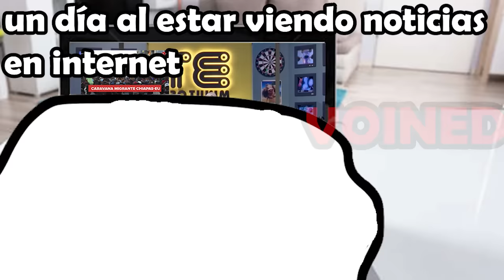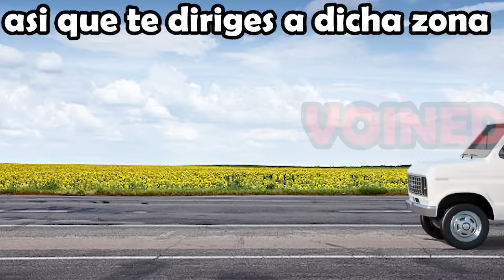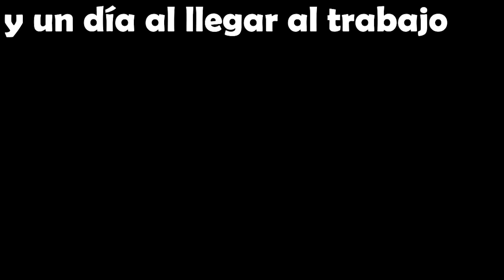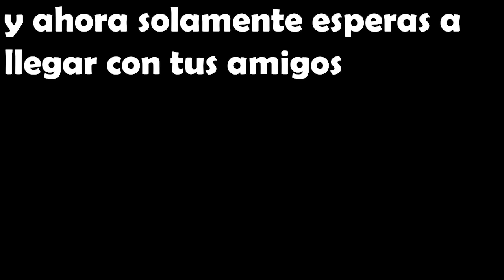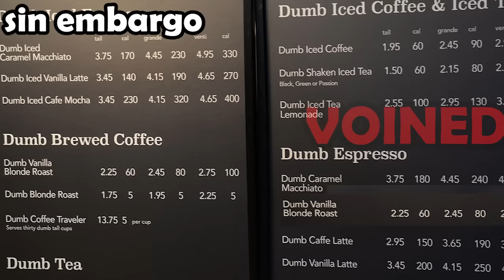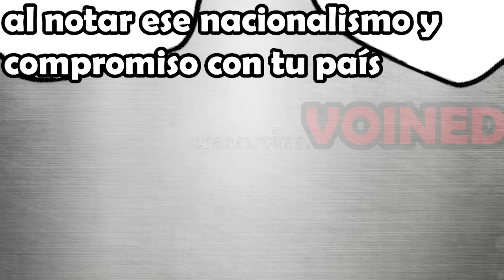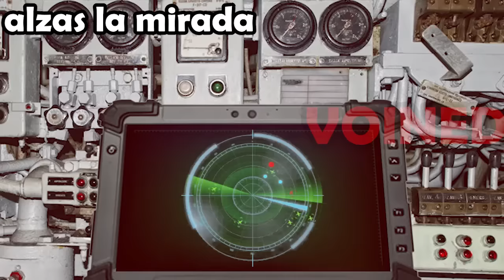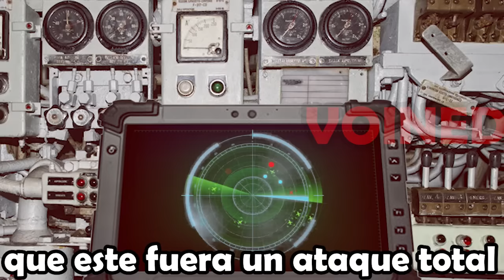NO PUEDO SALIR DE ESTE LUGAR!! / VOIDMEMES 33 / VOINED